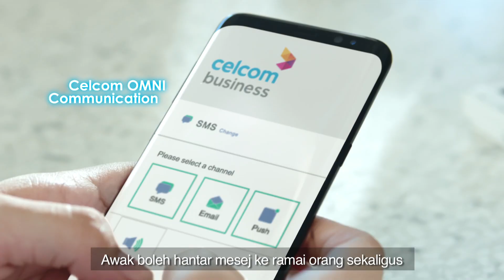Celcom Business | No helping hands? No problem!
Meet your cashier, promoter and problem solver all in one. Celcom Business pairs your AllShareTM Internet plan with solutions like Celcom SafePay MPOS and OMNI Communication to lighten your workload without busting the budget.